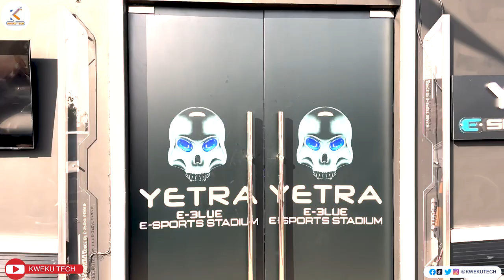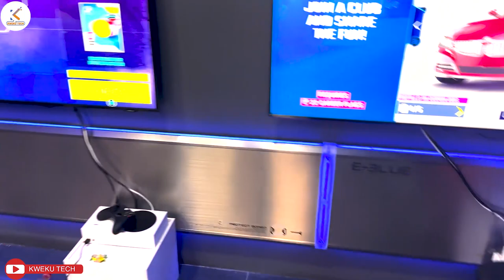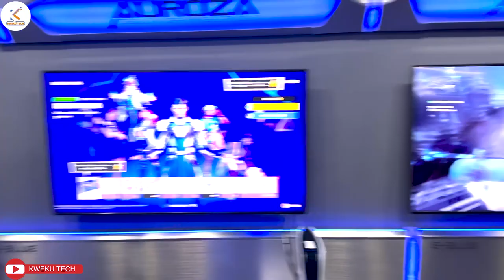Ghana's First E-Sport Stadium | Yetra E-Sport Stadium | E-Sports Association Stadium | Gamers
Check out Ghana's First E-Sport Stadium (Yetra E-Blue E-Sports Stadium). The Lounge houses 40 high-spec PCs with curved gaming monitors.